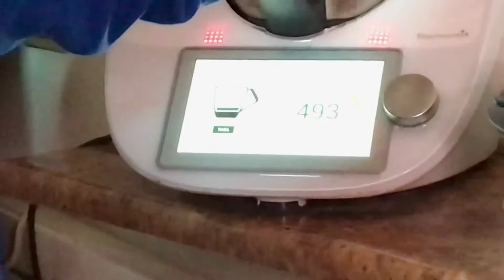Curry cu dovleac moscat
Pofticioșilor, sunt in-cân-tat!

Pentru că făcui un curry cu dovleac moscat și cu ceapă și cu praz și cu conopidă și cu ghimbir și cu ardei capia și cu ardei iute și cu pastă de legume și cu condimente speciale...nebunie de arome, pe cuvânt de onoare.

Mănânci și începi să faci cunoștință cu misterele și aromele Indiei, cea plină de mistere și arome.

Mă înclin.